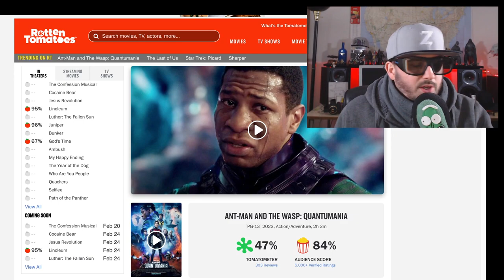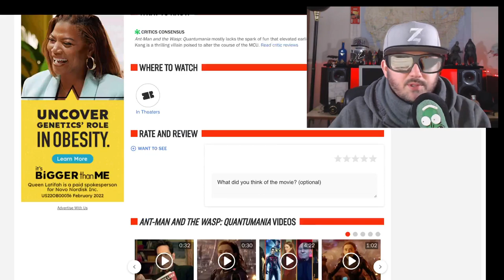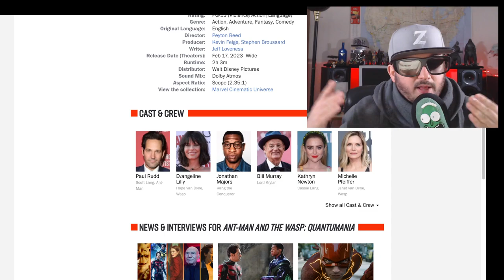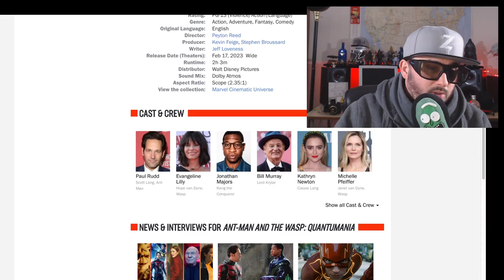Ant Man is bad, more than a little bad (Spoiler Free)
antman is back, Z weighs in with a antmanandthewaspquantumaniareview Supposedly the wasp is back.
Scott Lang and Hope Van Dyne, along with Hank Pym and Janet Van Dyne, explore the Quantum Realm, where they interact with strange creatures and embark on an adventure that goes beyond the limits of what they thought was possible.
Director
Peyton Reed
Writers
Jeff Loveness
Jack Kirby
Stars
Paul Rudd
Evangeline Lilly
Michael Douglas